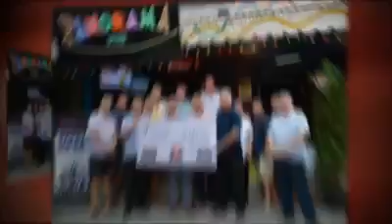Panorama Pub, Boyztown, Pattaya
Great new video showing the best of Pattaya's Longest Established & Friendliest Gay Pub